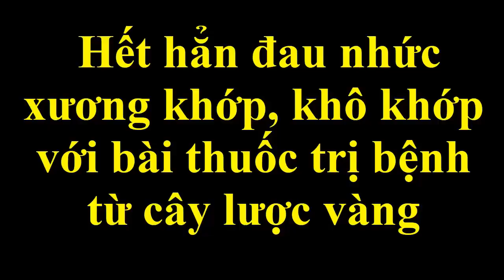Hết hẳn đau nhức xương khớp, khô khớp với bài thuốc trị bệnh từ cây lược vàng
Bài thuốc dân gian đặc trị bệnh đau xương khớp ngay tại nhà khi sử dụng các nguyên liệu tự nhiên rất hiệu quả và an toàn cho sức khỏe.
Chúng tôi hi vọng bài thuốc này sẽ sớm giúp các bạn có thêm nhiều lựa chọn để chữa trị bệnh xương khớp ngay tại nhà.

Các video liên quan chữa đau nhức xương khớp bạn nên tham khảo :

Cách chữa bệnh đau nhức xương khớp bằng cây trinh nữ hoàng cung hay còn gọi là cây xấu hổ

Bài thuốc đơn giản chữa khỏi dứt điểm tình trạng đau nhức xương khớp ngay tại nhà

Trị đau lưng, đau nhức xương khớp bằng ngải cứu đơn giản mà hiệu quả ngay tại nhà

Xương khớp đau nhức đến mấy cũng khỏi dứt điểm chỉ bằng vài quả đậu bắp

Cách trị khỏi dứt điểm bệnh đau lưng, viêm khớp, đau nhức xương khớp ngay tại nhà